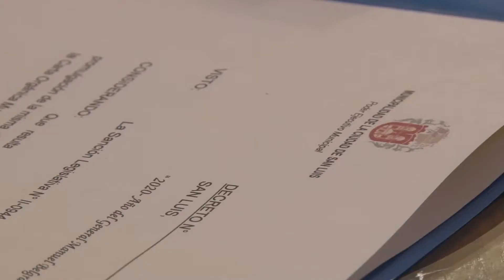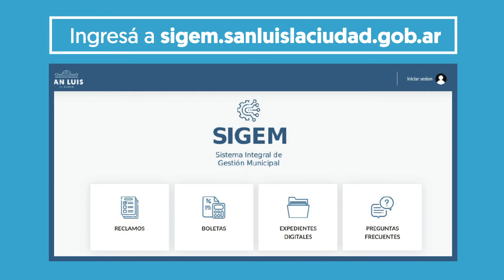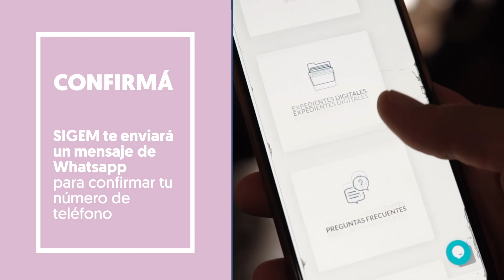Resumen de Noticias Agencia La Ciudad 07 08